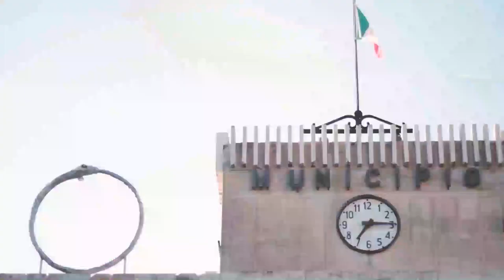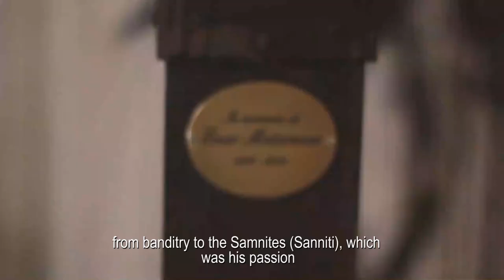Vento di Terra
Vento di Terra – la musica di Enzo Matarazzo
Enzo Matarazzo
Solopaca (BN) 29/06/1958 – Frasso Telesino (BN) 16/08/2015)
è stato il più importante interprete ed autore della tradizione musicale del Sannio Beneventano (Campania – Italia),  in questa serie di interviste c’è il ricordo personale ed artistico di chi lo ha conosciuto come musicista e uomo “del Sud”.

Scritto e diretto da:
Vincenzo Capasso
Eliano Imperato
Vincenzo Tancredi